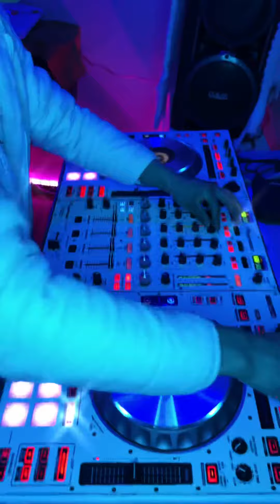Me pidieron que mezcle HITS del MOMENTO y esto fue lo que Realicé☹️🥺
Realice este pequeño SET con mucho cariño para todos ustedes, para las personas que quieren realizarlo, aquí les dejo los materiales.